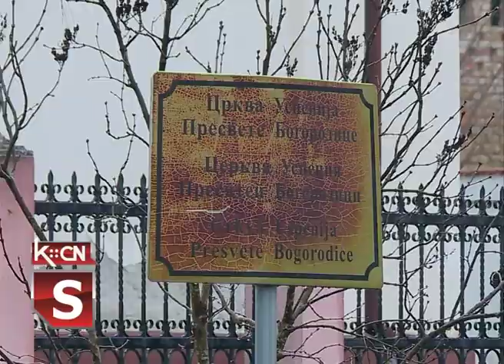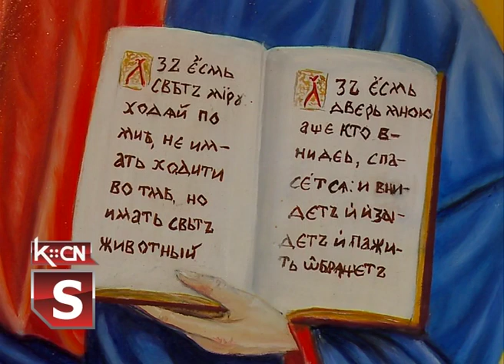Božić kod Rusina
Najradosniji hrišćanski praznik Božić po Julijanskom kalendaru obeležen je i u grkokatoličkim crkvama  na teritoriji šidske opštine. Održano je svečano božićno  bogosluženje, a vernici su se pridržavali  propisanih  preventivnih mera